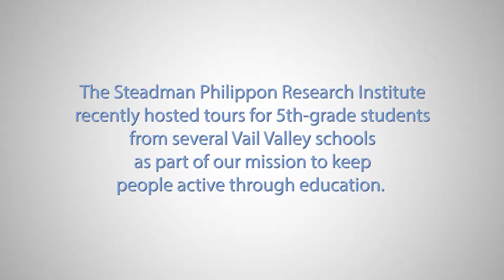EPOC Student Tours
As part of the Steadman Philippon Research Institute's EPOC (Education and Public Outreach Committee) program, we invited 5th-grade students from several Vail Valley schools to visit our labs and introduced them to the exciting world of orthopaedic science.